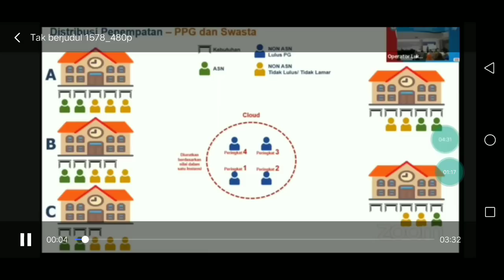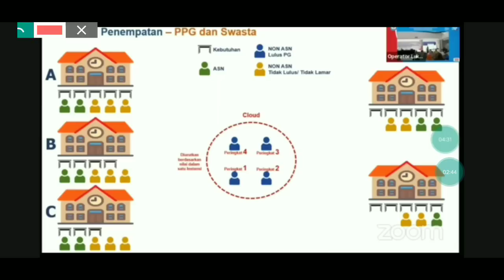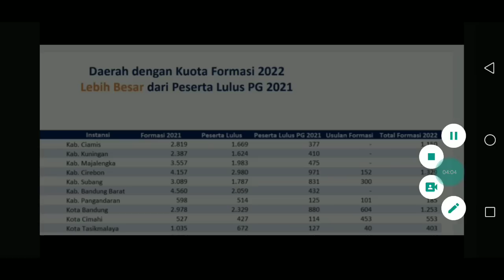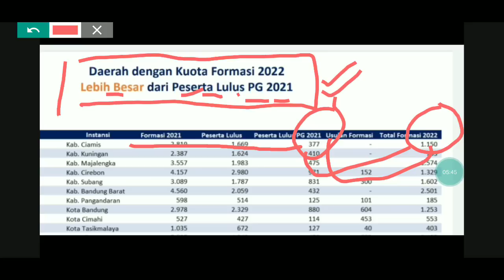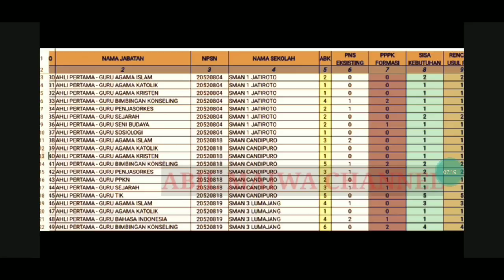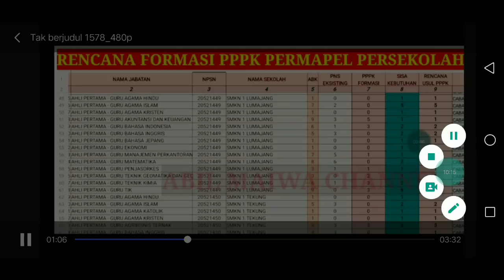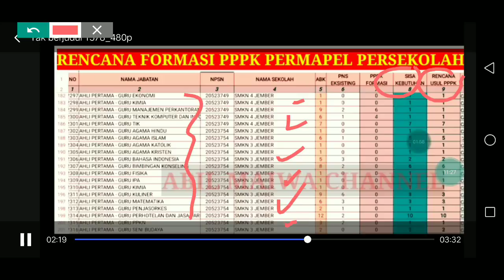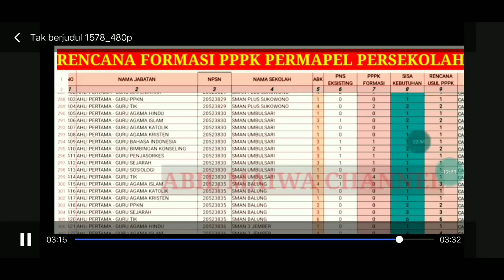CEK INFO TERUPDATE !! BARU SAJA RENCANA FORMASI PPPK 2022 PERMAPEL PERSEKOLAH !! CEK SEKOLAH